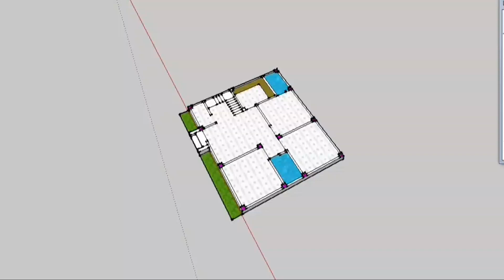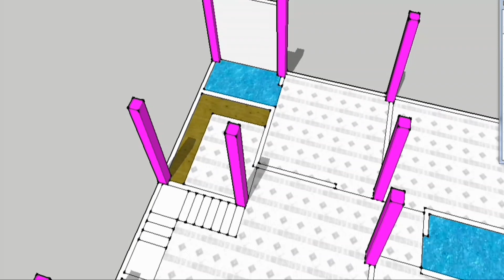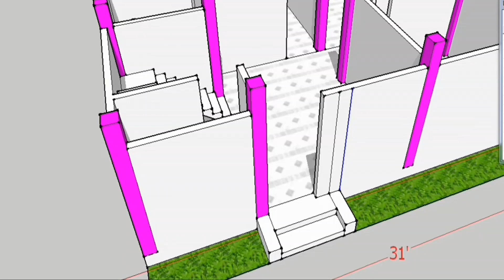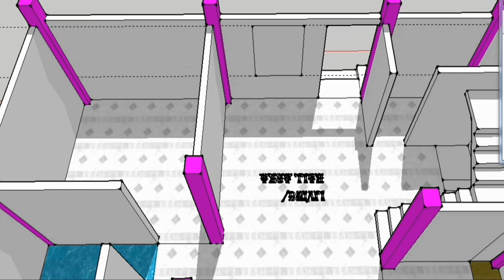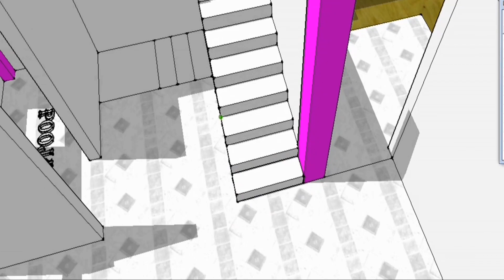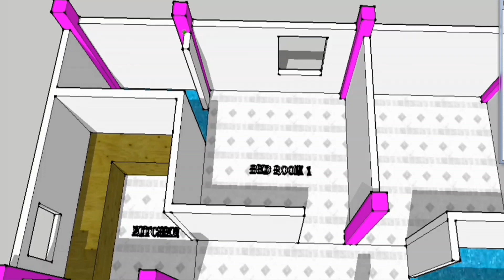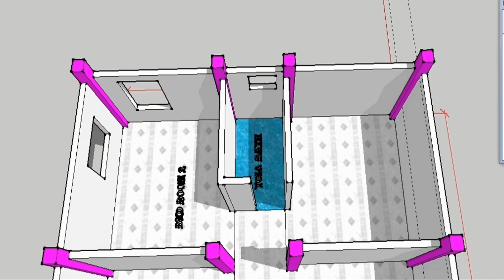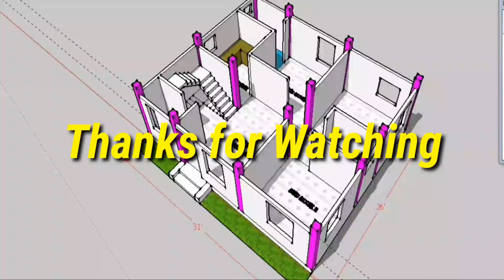3Bedroom House Design| 3d Home Plans | 9.4 x 7.9 Meter Home Design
31 x 26 Feet House Design | 9.4 x  7.9 Meter House Plans with 3Bedroom

Very nice house with little space
Small plot beautiful 3 bedroom house
Lead a simple life with smple house plan
Large and comfortable living area & dining area
 House plan :  9.4m x 7.9m(31ft x26ft)
Total floor :  74 sqm(806 sqft)

This House plan :
Ground floor
      -Living area
      -Dining area
      - Kitchen
      - Stair
      - 3 bedroom
      - Attached Toilet & bathroom
      - Common Toilet & bathroom